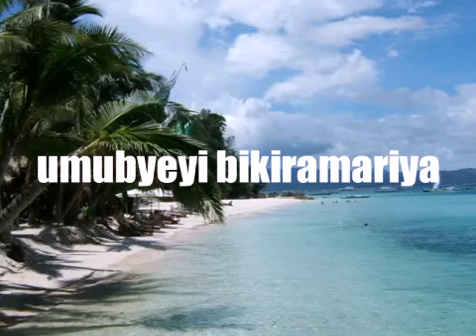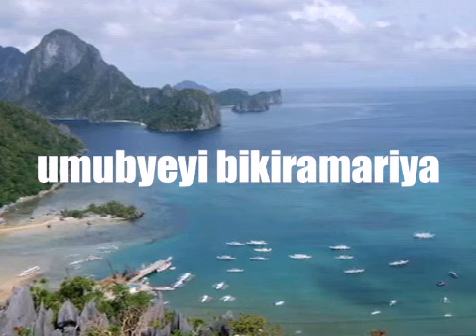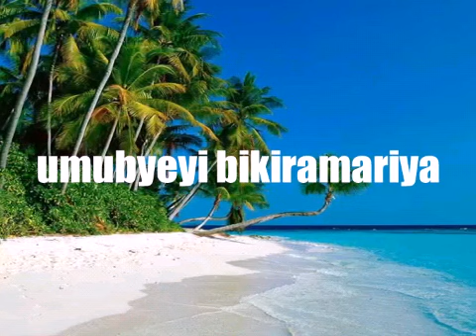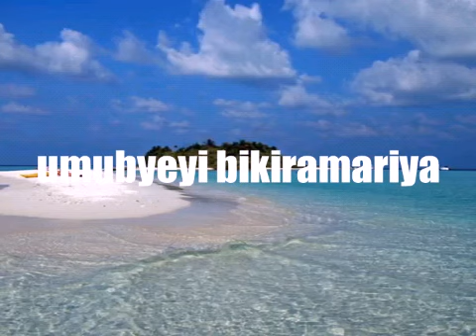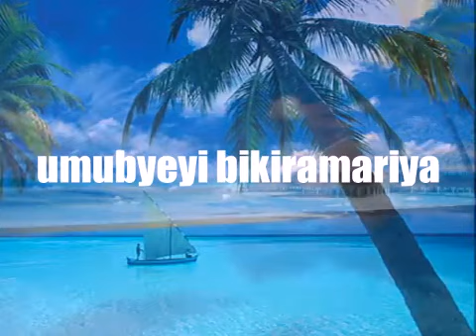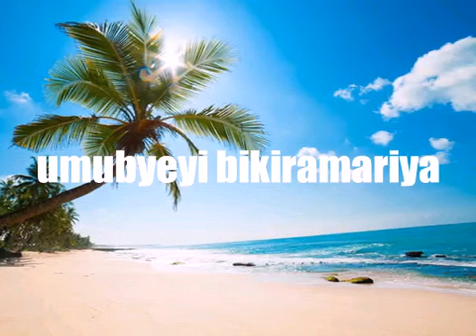Umubyeyi Bikiramariya Catholic Rwanda